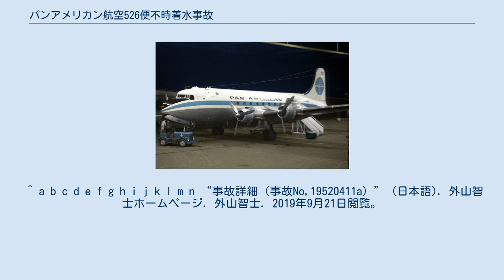パンアメリカン航空526便不時着水事故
パンアメリカン航空526便不時着水事故（パンアメリカンこうくう526びんふじちゃくすいじこ）は、1952年4月11日、アメリカ合衆国の自治領プエルトリコ サンフアンからニューヨークに向かっていたパンアメリカン航空（通称パンナム）の旅客機が、大西洋の沖合に不時着水した事故である。
なお、パンアメリカン航空はこの事故のわずか18日後にも、ボーイング377による墜落事故を起こしている。
 1952年4月11日正午過ぎ、米プエルトリコ島の主都サンフアンにある、アイル・グランデ空港を、とある1機の旅客機が離陸。
ニューヨークのアイドルワイルド空港（現 ジョン・F・ケネディ空港）へ向かう、パンアメリカン航空526便であった。
この時に使用された機体はダグラスDC-4型機（レジナンバーはN88899・製造年は1945年）で、搭載されているのは現在のようなジェットエンジンとは違い、レシプロエンジンであったが、それでもダグラス製旅客機としては初の4発機であったため、当時存在した航空機の中では、航続距離などの面でも良好な旅客機の1つであった。
 526便は午後0時11分に空港を飛び立ったが、離陸の際に機体の第3エンジンの不具合が発生し、使用不能となった。
パイロットは初め、直ちにアイル・グランデ空港に引き返そうしたが、さらに上昇して高度550フィートに達すると、今度は第4エンジンまでもが不具合を起こしたため、機体は不安定となり、付近の沖合に不時着水せざるを得なくなった。
しかし着水は成功せず、526便はそのまま海に墜落。
機内には69人の乗員・乗客（乗員5人・乗客64人）が搭乗していたが、乗客は52人が死亡。
しかしその他の乗客と乗員は、いずれも救出されたため、一命を取り留めた。
 墜落地点は、アイル・グランデ空港から北西におよそ20 km離れた大西洋の海上である。
 実はこの事故が起こる前日、事故機の第3エンジンの中からアルミニウムの欠片が発見されていたことが判明。
しかしその際、第3エンジンの整備におけるミスがあったため、翌日の離陸時にエンジンは故障してしまったものと考えられた。
そして、エンジントラブル発生時、パイロットは停止した第3・第4エンジン以外の、第1・第2エンジンの出力に関しては上げておらず、操縦桿の操作のみで機体を上昇させようとしたため、機体は逆に失速してしまった。
この2つの原因により、526便は墜落に至ったとみられる。
 この事故においては、パイロットは客室乗務員に緊急事態発生の事実を報告せず、客室では着水前に何も対処ができなかった。
また、緊急時用の救命筏はたった1箇所にしか常備されておらず、墜落までに間に合わなかった。
よって、これらの事態が、後に52人の犠牲者を出す引き金にもなってしまった。
 しかしこの事故を教訓に、旅客機においては離陸前に緊急時の訓練が行われはじめた。
 ^ a b c d e f g h i j k l m n “事故詳細（事故No,19520411a）” (日本語). 外山智士ホームページ. 外山智士. 2019年9月21日閲覧。